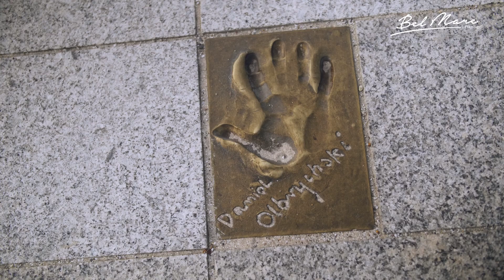Bel Mare Film dronowy nowopowstającego Condohotelu w Międzyzdrojach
Założeniem przy produkcji tego filmu było pokazanie środowiska w jakim będzie funkcjonował nowopowstający Condohotel w Międzyzdrojach - Bel Mare Resort. Film dronowy został wzbogacony zdjęciami z ziemii, a także hyperlapsami, co znacznie uatrakcyjniło film.